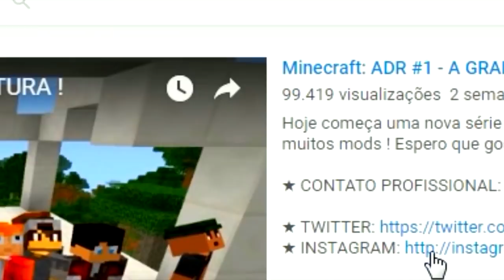Minecraft LUCKY PIXELMON - DUSK MANE NECROZMA ( Solgaleo ) vs DAWN WINGS NECROZMA ( Lunala ) !!